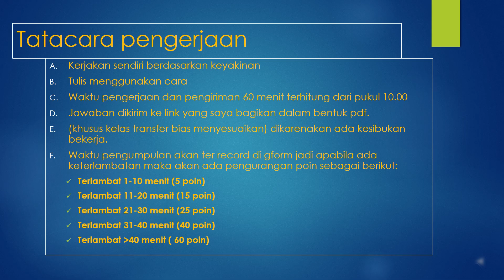POST TEST MIK C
link untuk mengumpulkan tugas:
jangan lupa post test lihat ganjil genap dan cek waktu sesuai arahan terimakasih